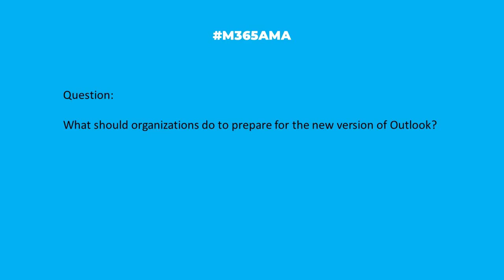M365AMA What should organizations do to prepare for the new version of Outlook?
In this episode, the M365AMA panel discusses the following community question

“What should organizations do to prepare for the new version of Outlook?"

Some relevant notes/links shared by the team:

-- If you're looking for a comparison of old to new, check out this blog by MVP Ruud Mens: New Outlook for Windows – What you need to know
-- Things to know about the new Outlook for Windows, via the product team on Microsoft Tech community
-- As Sharon mentions a couple of times, whether positive or negative, please share your feedback with Microsoft! They need to hear it!